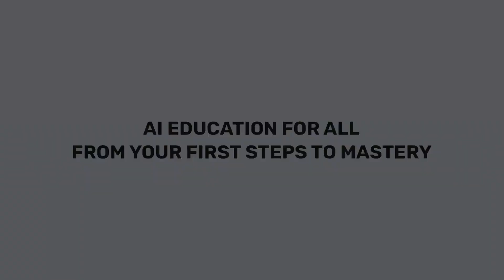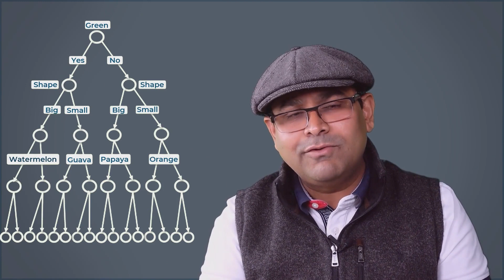What are Artificial Intelligence, Machine Learning, Deep Learning & Computer Vision?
This video explains Artificial Intelligence, Machine Learning, Neural Networks, Deep Learning & Computer Vision for beginners. This is the first video of our tutorial series about Artificial intelligence for beginners that gives a basic introduction to the field of AI and Computer Vision.

✅Artificial Intelligence, or AI, is the science and engineering of making machines learn, think, and act like humans.
✅Machine Learning is a sub-field of AI where machines learn directly from data instead of hand-coded rules.
✅Deep Learning is a sub-field of Machine Learning where machines learn using Deep Neural Networks.
✅And finally, Computer Vision is the science and engineering of interpreting visual data. Many Computer Vision problems are solved using AI, but many others are not.

❓FAQ
What are artificial intelligence, machine learning, and deep learning?
What are artificial intelligence and machine vision?
What is artificial intelligence in machine learning?
Is computer vision artificial intelligence or machine learning?

⭐️Time Stamps⭐️
0:00-0:34 : Introduction
0:34-0:46 : What is Artificial Intelligence
0:46-1:11 : Early AI techniques
1:11-1:28 : What is Machine Learning
1:28-2:31 : What is Neural Network
2:31-2:38 : What is Deep Learning
2:38-3:49 : What is Computer Vision
3:49-4:46 : Summary

🖥️ On our blog we also share tutorials and code on topics like Image Processing, Image Classification, Object Detection, Face Detection, Face Recognition, YOLO, Segmentation, Pose Estimation, and many more using OpenCV(Python/C++), PyTorch, and TensorFlow.

YOU have an opportunity to join the over 5300+ (and counting) researchers, engineers, and students that have benefited from these courses and take your knowledge of computer vision, AI, and deep learning to the next level.🤖